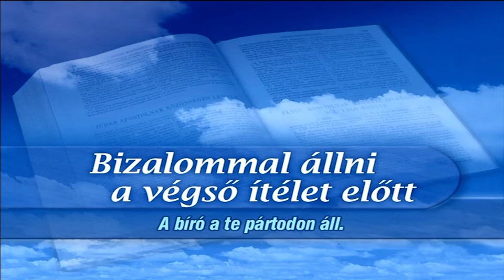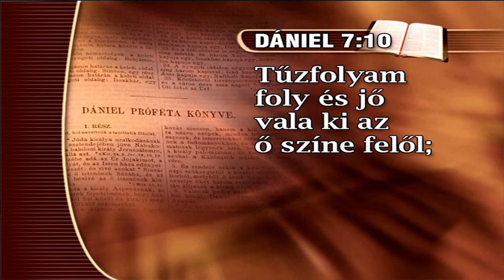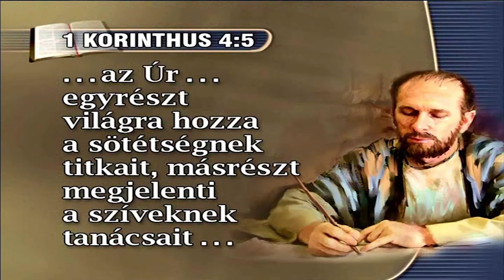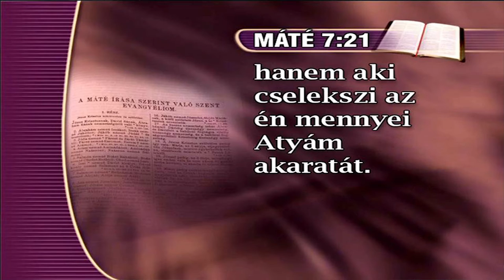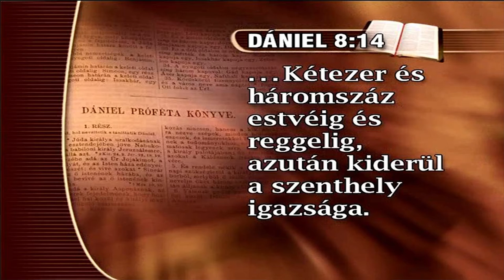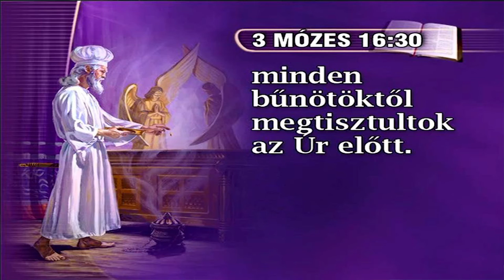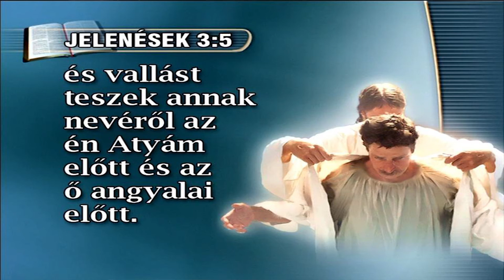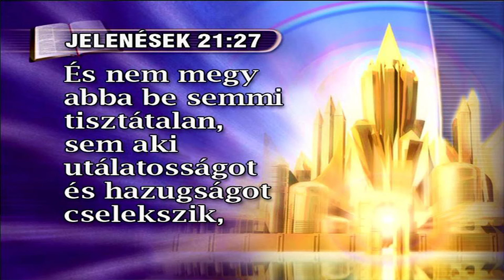Bizalommal állni a végső ítélet előtt (9) - Rábai Szabolcs